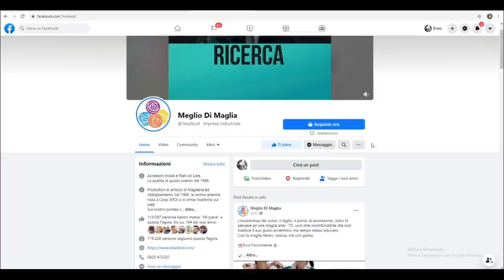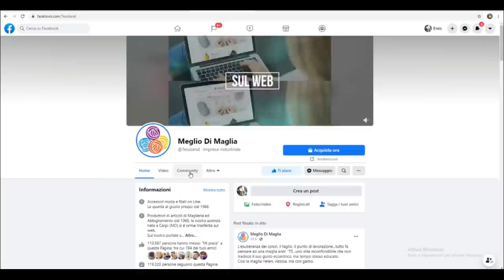Nuove ispirazioni Tessiland uncinetto facile crochet diy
👇𝐅𝐢𝐥𝐚𝐭𝐨 IGGY 𝐓𝐞𝐬𝐬𝐢𝐥𝐚𝐧𝐝®👇
✅Euro 1,50
✅100% Cotone
✅Grammi 50
✅Lunghezza mt 125 ca
✅Ferri 3-3.5 Uncinetto 2.5-3

Nuovi spunti creativi dai post dal 26 Ottobre al 1°Novembre sulla pagina ufficiale di Facebook di Tessiland che puoi visitare in un click

𝗖𝗿𝗼𝗻𝗶𝘀𝘁𝗼𝗿𝗶𝗮 𝗱𝗲𝗹𝗹𝗮 𝗽𝘂𝗻𝘁𝗮𝘁𝗮:
🔵-𝗣𝗿𝗶𝗺𝗮 𝗰𝗿𝗲𝗮𝘇𝗶𝗼𝗻𝗲:
Serena Cap ci mostra uno scollo a V con il filato ALLEN Tessiland
👇𝐅𝐢𝐥𝐚𝐭𝐨 ALLEN 𝐓𝐞𝐬𝐬𝐢𝐥𝐚𝐧𝐝®👇
✅Euro 3,90
✅58%Top Acrilico 42% Nylon
✅Grammi 100
✅Lunghezza metri 190 ca
✅Ferri 5,5-6 Uncinetto 6-8
🔵 -𝘀𝗲𝗰𝗼𝗻𝗱𝗮 𝗰𝗿𝗲𝗮𝘇𝗶𝗼𝗻𝗲:
Rita Barberis ci presenta un'originale coperta con.
👇𝐅𝐢𝐥𝐚𝐭𝐨 Bravissimo 𝐓𝐞𝐬𝐬𝐢𝐥𝐚𝐧𝐝®👇
✅Euro 8,90
✅Composizione 100% Acrilico
✅Peso Gr.500
✅Lunghezza mt 1500 ca
✅Ferri 3,5-4 - Uncinetto3-4
🔵-𝘁𝗲𝗿𝘇𝗮 𝗰𝗿𝗲𝗮𝘇𝗶𝗼𝗻𝗲:
Un gradito ritorno in rubrica per Vera Dalmare che ha ricevuto più like questa settimana adoperando Iggy e Edith che è stato sotituito con il baby key...

👇𝐅𝐢𝐥𝐚𝐭𝐨 IGGY 𝐓𝐞𝐬𝐬𝐢𝐥𝐚𝐧𝐝®👇
✅Euro 1,50
✅100% Cotone
✅Grammi 50

👇𝐅𝐢𝐥𝐚𝐭𝐨 BABY KEY 𝐓𝐞𝐬𝐬𝐢𝐥𝐚𝐧𝐝®👇
✅Euro 1,60
✅60% Merinos 40% Acrilico
✅Grammi 50
✅Lunghezza 150 mt
✅Ferri 3,5-4 Uncinetto3-4

👇𝐅𝐢𝐥𝐚𝐭𝐨 Bravissimo 𝐓𝐞𝐬𝐬𝐢𝐥𝐚𝐧𝐝®👇
✅Euro 8,90
✅Composizione 100% Acrilico
✅Peso Gr.500
✅Ferri 3,5-4 - Uncinetto3-4
📍-𝗔𝗣𝗣𝗥𝗢𝗙𝗢𝗡𝗗𝗜𝗠𝗘𝗡𝗧𝗢:
Valentina ci spiega brevemente come postare i tuoi lavori e condividerli con NOI!♥
⏱️ TIMESTAMPS ⏱️
00:00 -Oggi parleremo di...
00:57 -Serena Cap. Maglia a V con Allen e AUDIO
07:30 -Rita Barberis e la Maxy coperta con BRAVISSIMO
09:56 -Come postare i tuoi lavori sui nostri social?
13:01 -il tutorial di Vera Dalmare. Cappellino Bimbo e AUDIO
16:43 -Anteprima filato HERMAN...e una raccomandazione
𝗦𝗰𝗼𝗽𝗿𝗶 𝗶 𝗻𝗼𝘀𝘁𝗿𝗶 𝘀𝗲𝗿𝘃𝗶𝘇𝗶:
📦Packaging eco-sostenibile
🛒Ordini telefonici
🔴Pagamenti possibili:
•💳Carta di credito
•🏦Bonifico bancario

 uncinetto uncinetto facile crochet diy